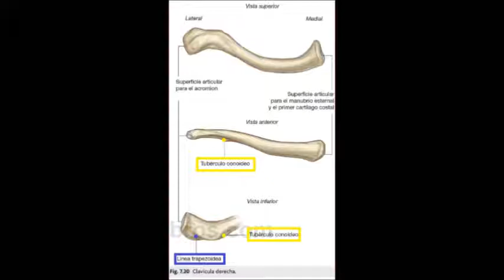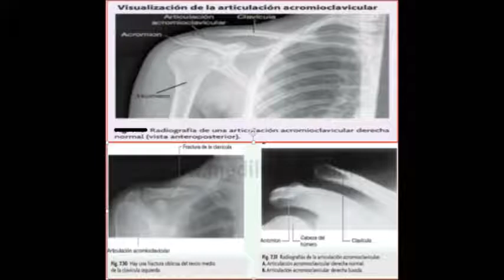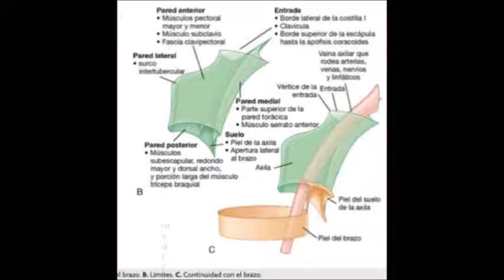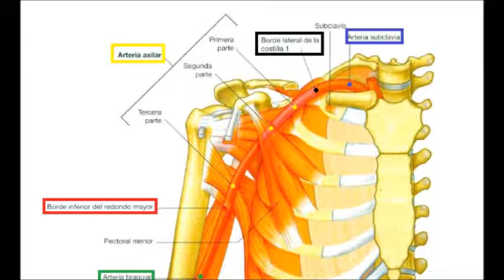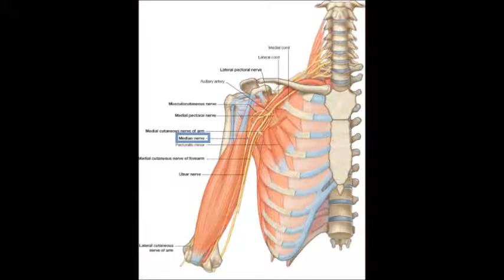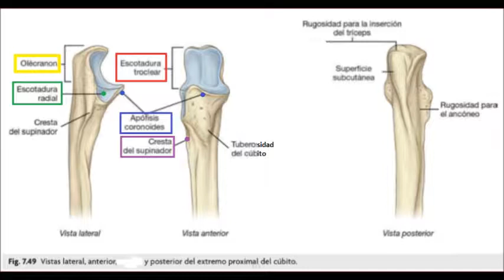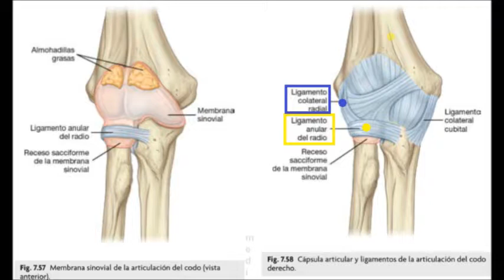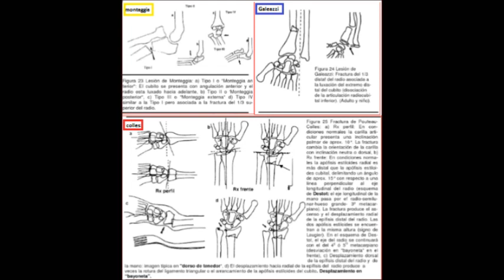Anatomia Humana: Miembro Superior. parte 1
La anatomía más detallada para el Médico en Formación